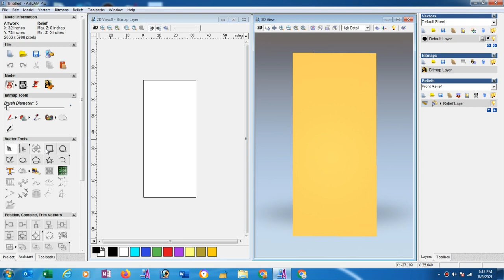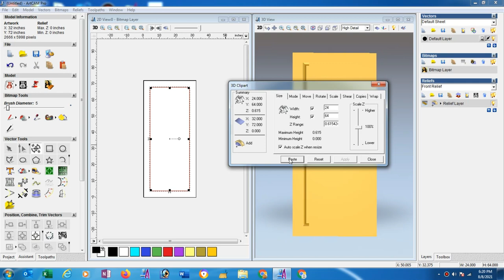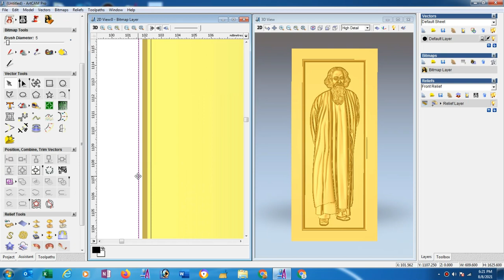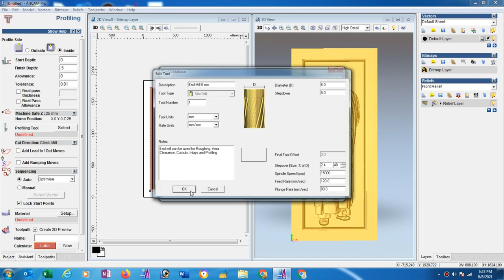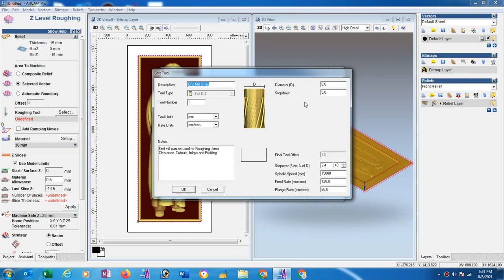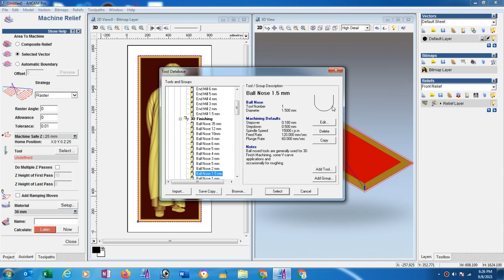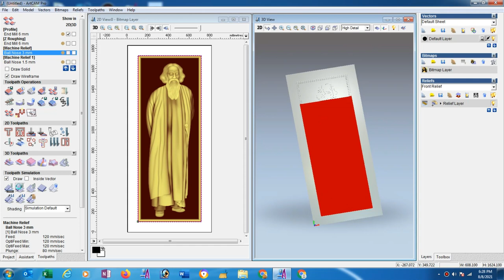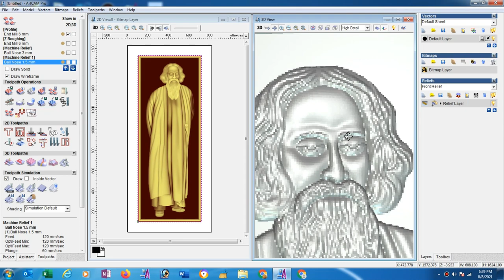How to make 3d toolpath in Artcam 2008 (Bengali Language)